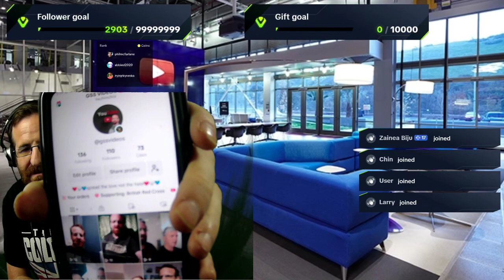Live TikTok Broadcast With GSS VIDEO'S & Friends